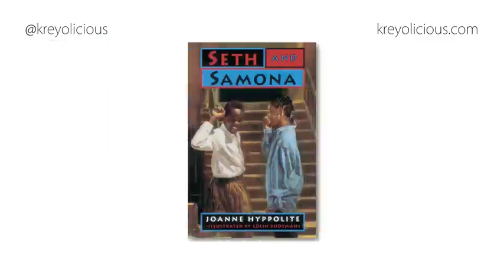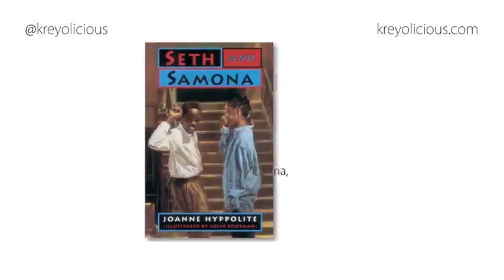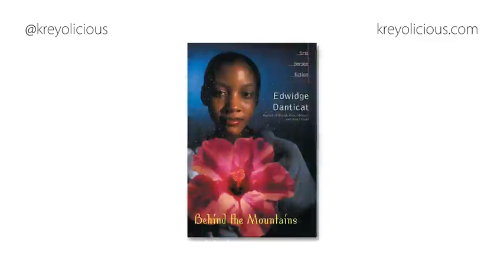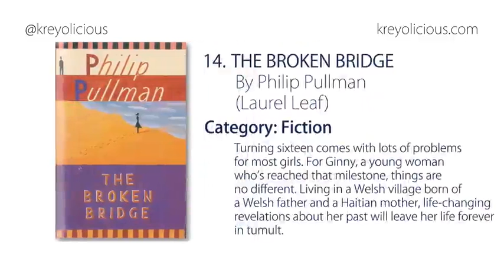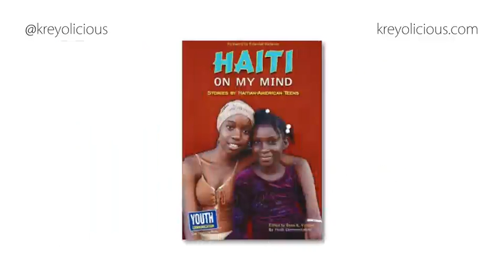20 Young Adult Books for Haitian American Teens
20 Young Adult Novels for Haitian American Teens written by Edwidge Danticat, Jaira Placide, Ibi Zoboi, Joanne Hyppolite, Frances Temple, and many more. Diversebooks Diversereads Haitibooks.